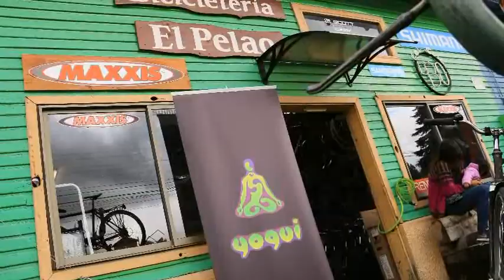Yogui -Spot 1-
Spot para asiento Yogui.